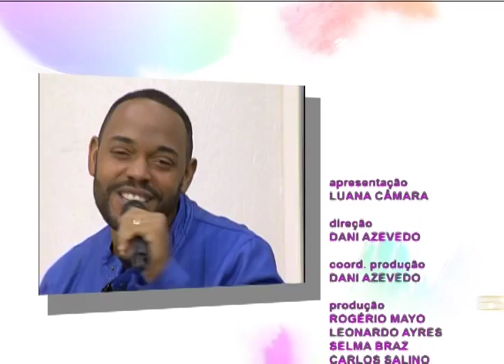Espaço Feminino - Cirurgia Bariátrica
Hoje no Espaço Feminino vamos falar sobre tudo que envolve a "Cirurgia bariátrica", questões pré e pós operatória além dos cuidados durante o período da cirurgia.
Luana Câmara recebe para este bom bate-papo a psicóloga Fernanda Galhardo, o cirurgião José Luiz de Lacerda e a endocrinologista Roberta Vilela.
E para uma boa música contamos com a presença do cantor Nanny Costa, que também também estará no bate-papo para falar da sua própria experiência.